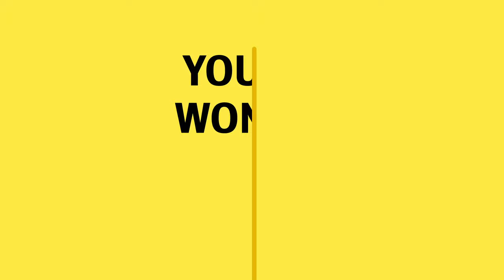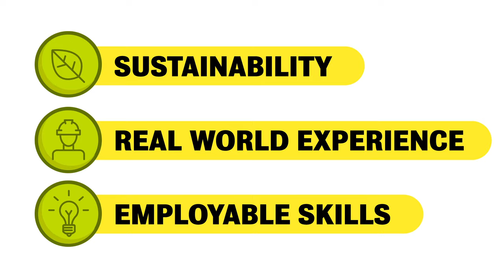Faculty of Environment explained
How do you want to leave your eco-friendly mark on the world? The Faculty of Environment at the University of Waterloo offers eight unique undergraduate programs, spanning a variety of disciplines— all with a focus on providing hands-on experience and creating positive change.